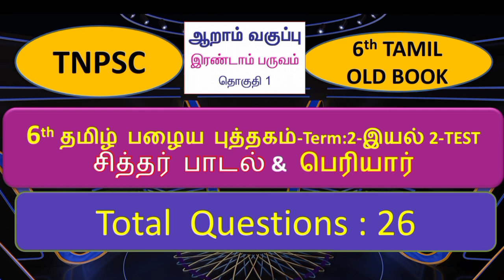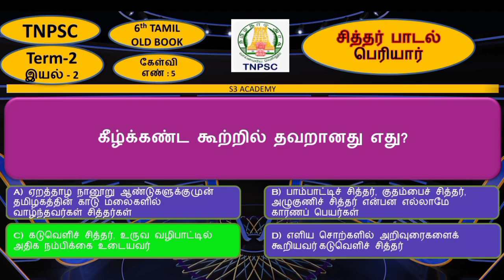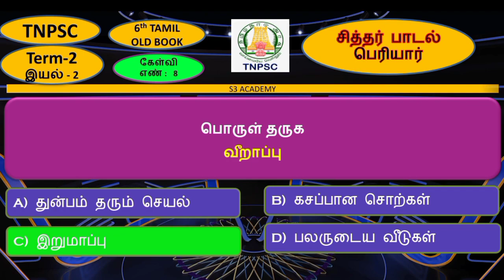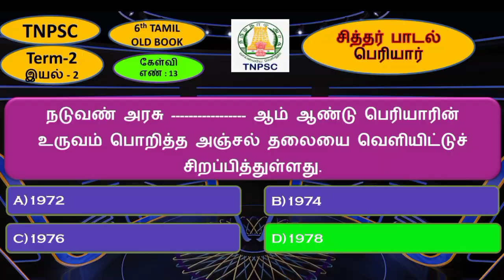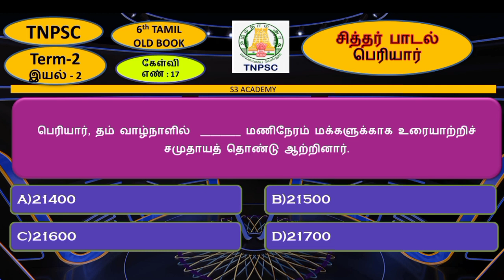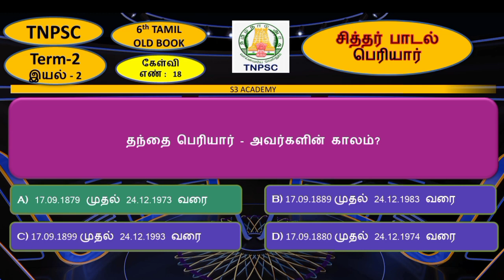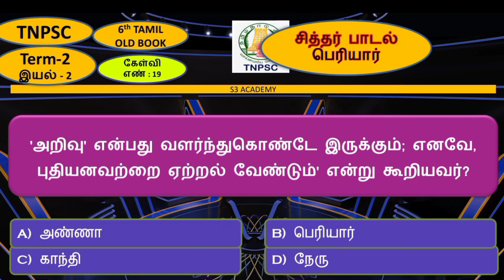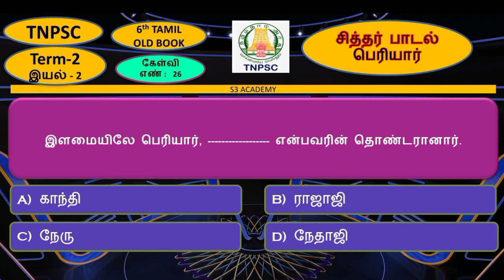6th Tamil old book term 2 Iyal 2|| 6th tamil old book siththar paadal